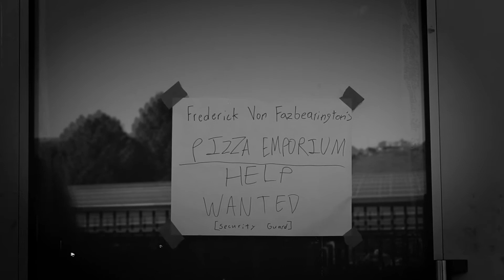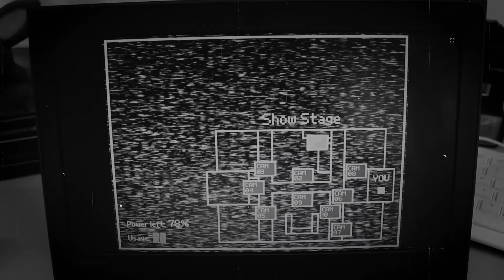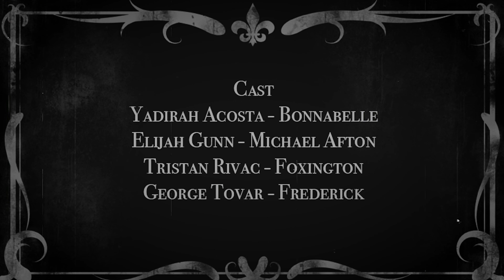FNAF IN REAL LIFE!??!?!?! | REAL! COPS CALLED! I GOT STUFFED O_O | High School Silent Film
Sorry I didn't use your music with permission, but I promise I'm not making any money from this lmao